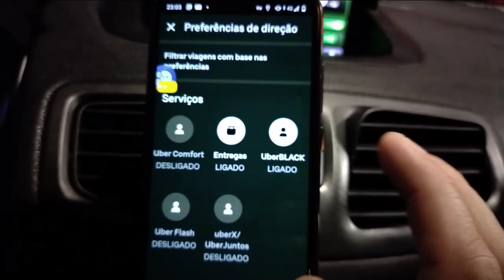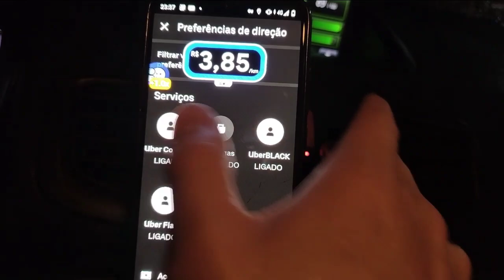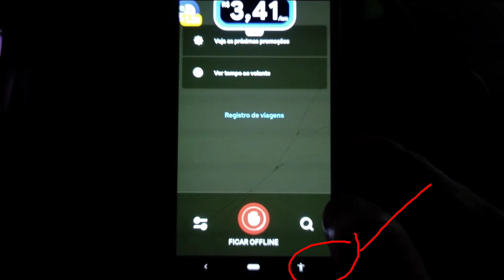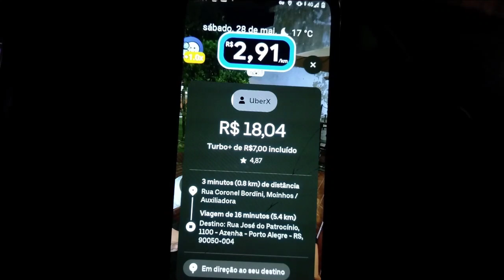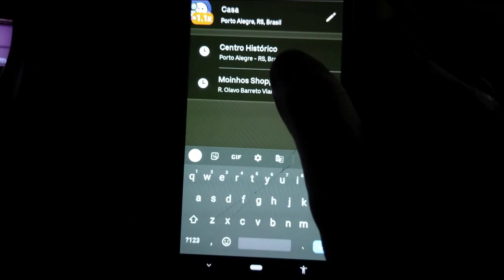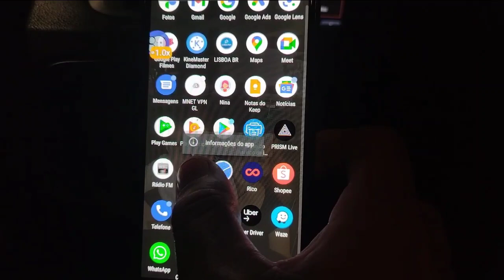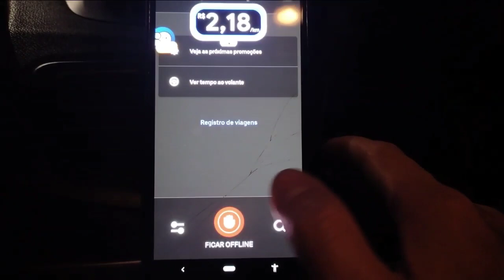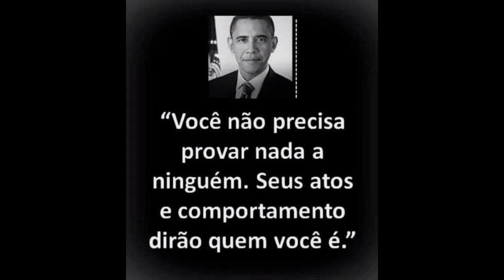Configurando o rebu na prática!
Contatos:
Me siga no Instagram @uberrendaextra